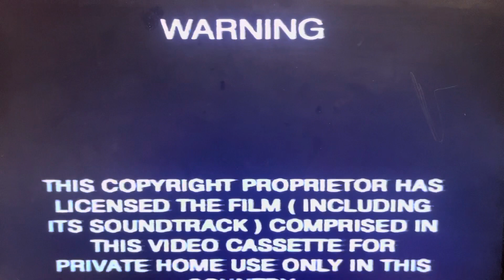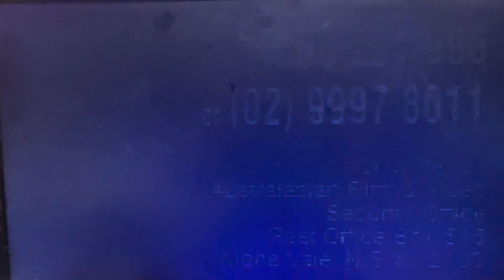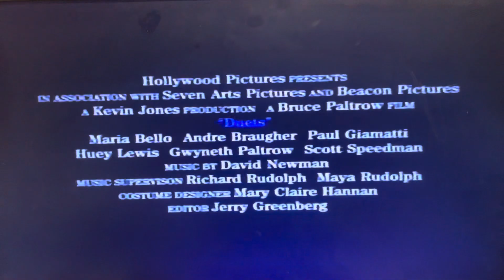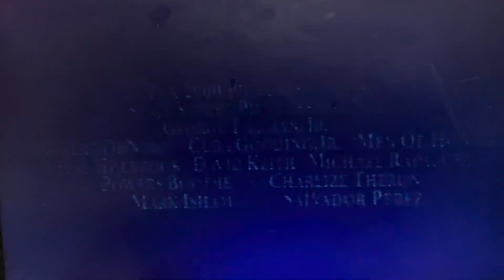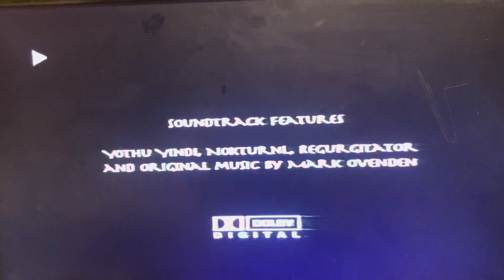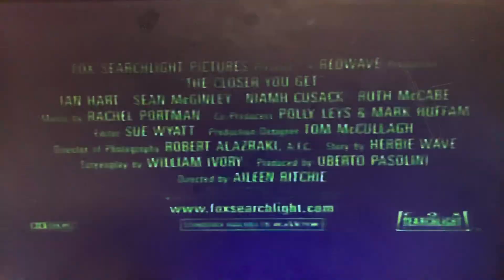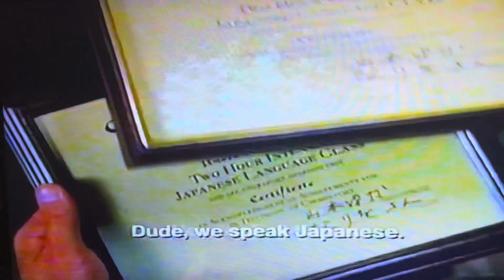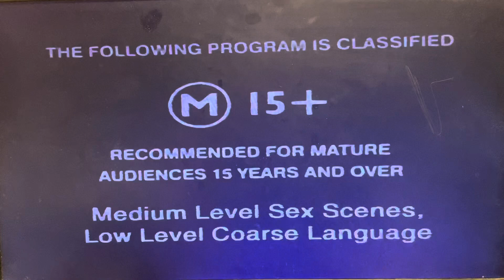Opening To Woman On Top 2001 VHS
1. Warning Scroll
2. Fox Studios Australia Promo
3. 20th Century Fox Home Entertainment Logo
4. Video Piracy Message
5. Duets Trailer
6. Men Of Honour Trailer
7. The Legend Of Bagger Vance Trailer
8. Walk The Talk Trailer (skipped)
9. Yolngu Boy Trailer
10. The Closer You Get Trailer
11. Dude, Where’s My Car Trailer
12. FoxMovies.com.au Commercial
13. Feature Presentation Bumper
14. M Rated Screen
15. Fox Searchlight Pictures Logo (Woman On Top Variant)
That’s all